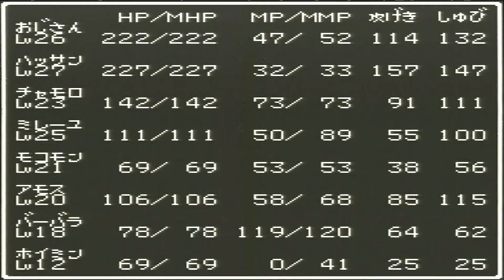【レトロゲー】ドラゴンクエストⅥ幻の大地 #29【レトロゲーム実況】ドラクエⅥ ドラクエ６ DRAGON QUEST Ⅵ ドラゴンクエスト６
『ドラゴンクエストVI 幻の大地』（ドラゴンクエストシックス まぼろしのだいち）は、1995年12月9日に日本のエニックスから発売されたスーパーファミコン用ロールプレイングゲーム。

同社の『ドラゴンクエストシリーズ』第6作目。「天空シリーズ」の3作目かつ完結編として位置づけられる。またスーパーファミコンで発売された最後の本編作品である。

もう一つの世界である「幻の大地」の存在を知り「自分探しの旅」に出た主人公が、大魔王を討伐し世界を救出する内容となっている。また『ドラゴンクエストIII そして伝説へ…』（1988年）以来となる転職システムや、2つの世界を何度も往復するシナリオ、前作『ドラゴンクエストV 天空の花嫁』（1992年）に続きモンスターを仲間に出来るシステムなどを特徴とする。キャッチコピーは「DQ（ドラクエ）を超えるのは、DQだけ」。タイトルロゴは「DRAGON QUEST」の文字の下に影が重なったデザインとなっている。

開発はこれまでのチュンソフトに代わりハートビートが行ったが、主要スタッフは続投し、プロデューサーは千田幸信、ゲーム・デザインとシナリオは堀井雄二、キャラクター・デザインは鳥山明、音楽はすぎやまこういち、ディレクションおよびプログラムは山名学が担当した。

SFC版の発売後には、ゲームブック化、小説化、ドラマCD化、漫画化、スピンオフ化も行われた。

↑Wikipedia参照

今回からスーファミ版のドラゴンクエストⅥというレトロゲーム（通称レトロゲー）攻略していく。今作に関しては10年ぶりくらいのプレイ。

☆機材とか☆
各種実機